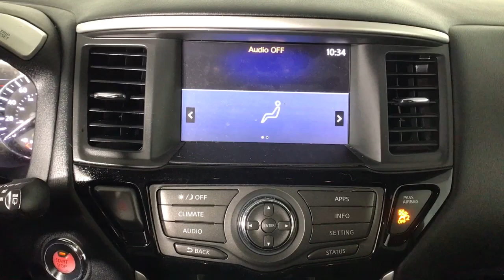2020 Nissan Pathfinder Albany, Colonie, Latham, Johnstown, Glens Falls, NY 3230216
Gun Metallic Used 2020 Nissan Pathfinder S available in Albany, New York at Destination Nissan. Servicing the Colonie, Latham, Johnstown, Glens Falls, NY area.

Destination Nissan
770 Central Ave